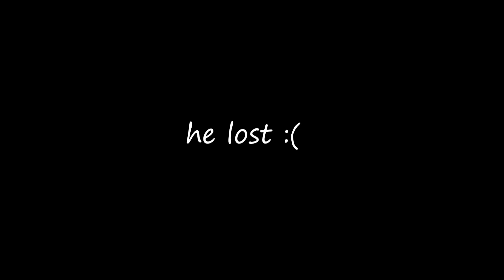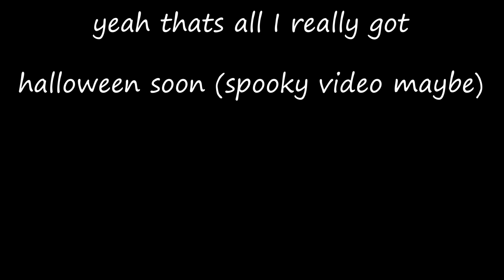the end. | Rogue Lineage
an ending

Water Gym Theme (Pokemon Brick Bronze)
^ you're a legend if you remember this game